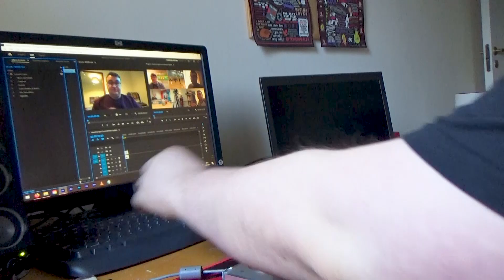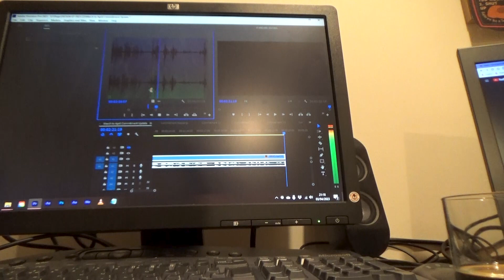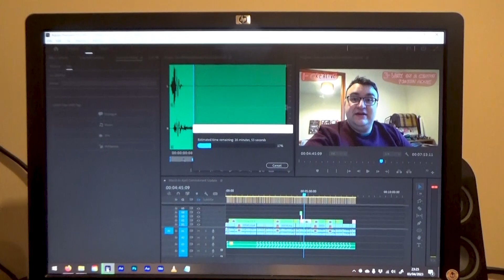VEDA 2023 Day 3 - This Week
VEDA Day 3, prepping!